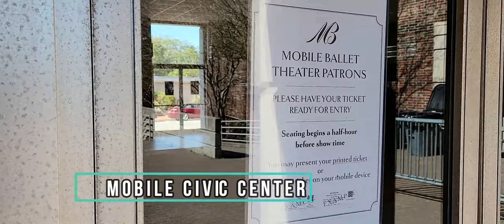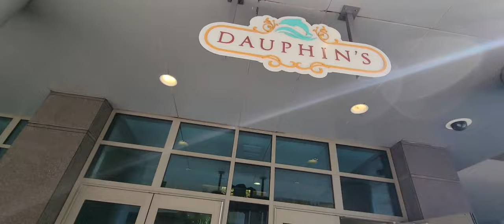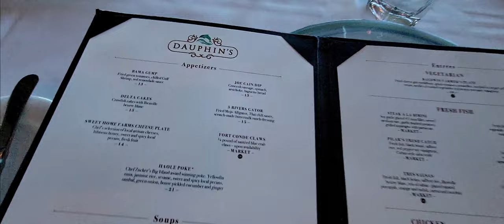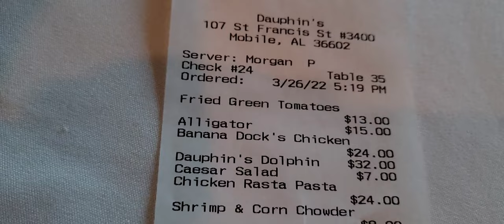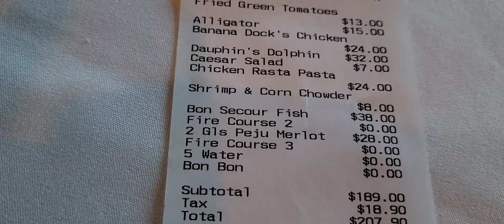AWESOME RESTAURANT ON 34TH FLOOR 🏝BALLET 🌟MOBILE CIVIC CENTER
TODAY YOUR FAVORITE REALTOR OKSANA TAKES YOU TO MOBILE CIVIC CENTER AND DAUPHIN RESTAURANT ON 34TH FLOOR